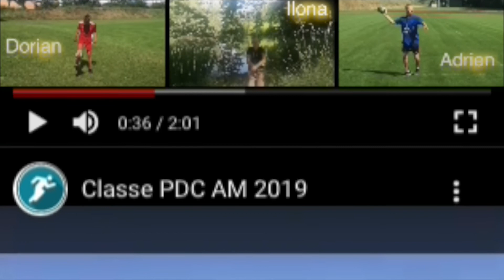Labellisation G24 2022 Toulouse